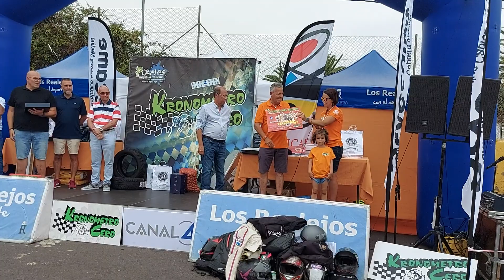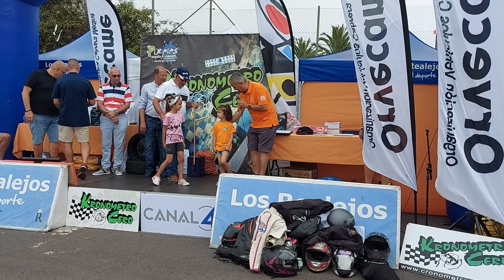José Manuel Martín es homenajeado en La VI Fiesta del Motor de Los Realejos por su trayectoria.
Homenaje a José Manuel Martín de Radio Realejos junto a otras personalidades, dentro de La VI Fiesta del Motor de Los Realejos, organizado por Cipriano García de Kronómetro Cero, la Comisión de Fiestas de La Montaña y el Ayuntamiento de Los Realejos a través del área de Deportes que dirige el concejal Benito Dévora. Vídeo cedido por Pedro Ángel Gómez Barreto.